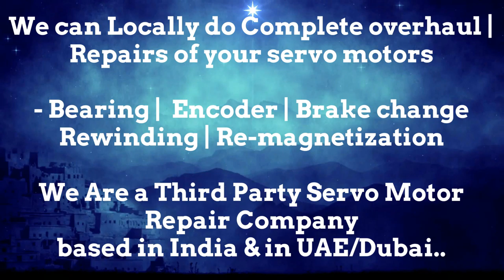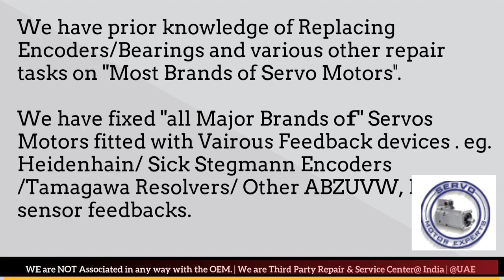GILDEMEISTER CNC Repair servo motor encoder problem, servo drive failure aram causes, Encoder Align